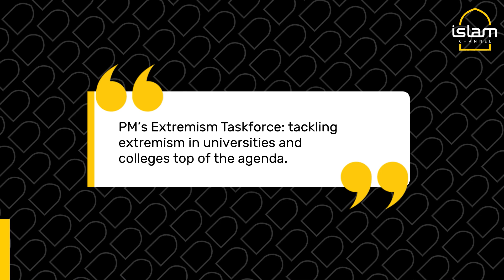Dr Salman Butt Wins Government Apology For Falsely Labelling Him 'Extremist'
We had an exclusive interview with Dr Salman following the UK government’s apology for labelling him an “extremist”.